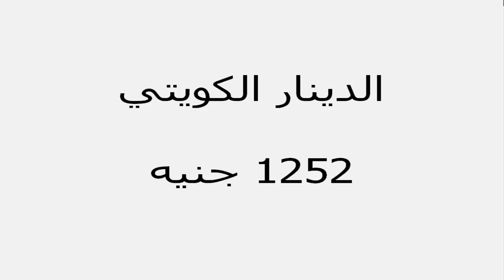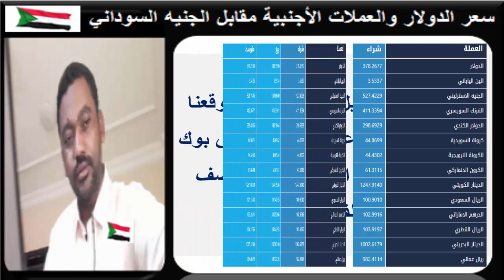سعر الدولار في السودان اليوم الجـمــعـة 12 مـارس 2021م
بنك السودان اسعار العملات